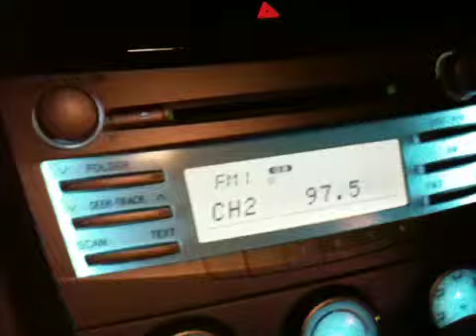Christmas music???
Already